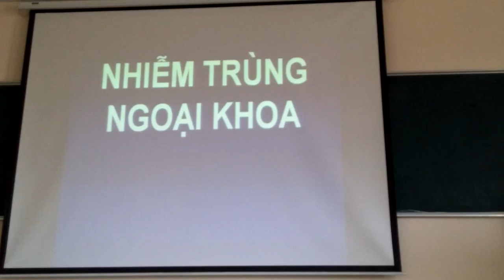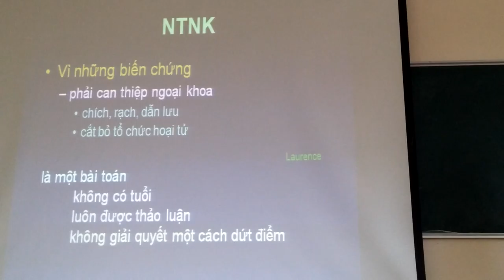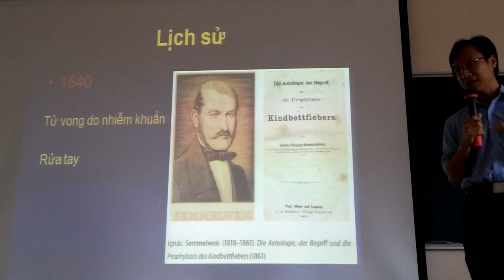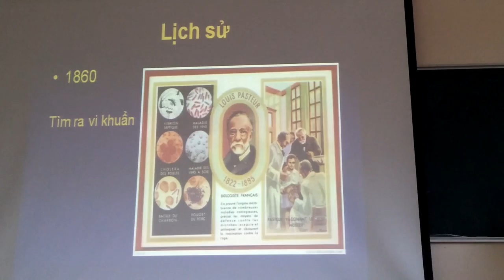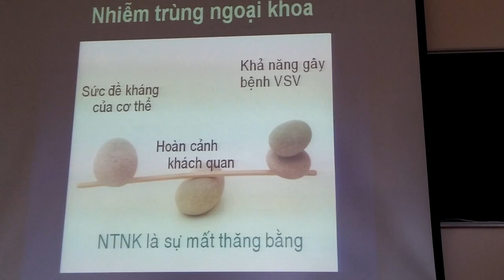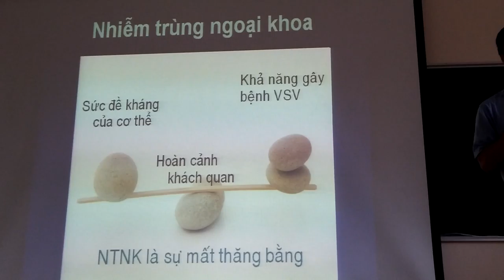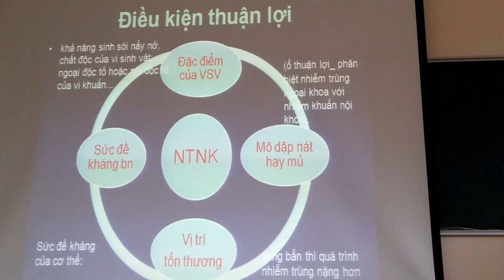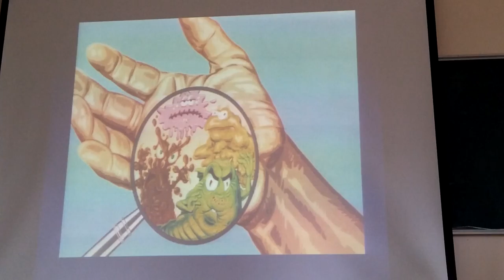Ngoại cs 2 1 nhiễm trùng ngoại khoa